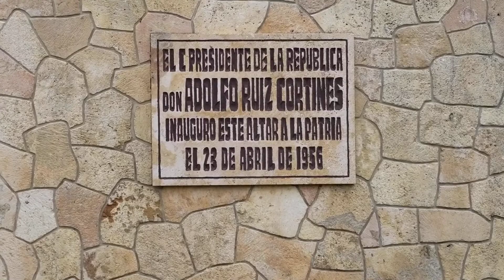Mexico 2021-22 Last Day, Last Walk. Merida. (1)